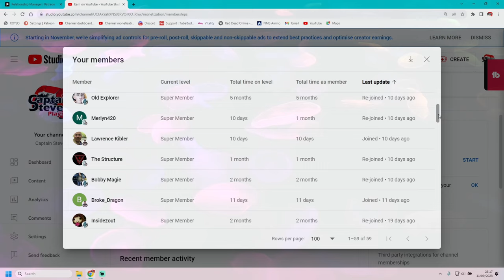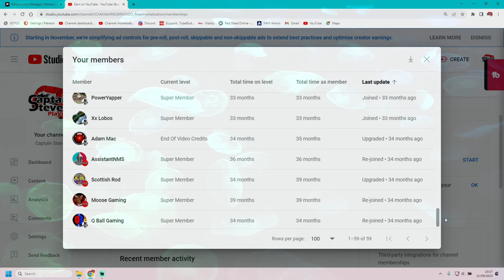Starfield - Moon Grissom - Alpha Centauri System - 100% Survey Guide - Captain Steve